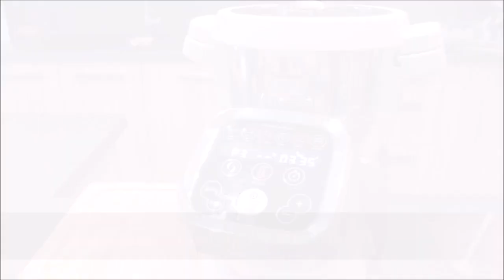Recettes Companion — CAKE JAMBON NOIX FIGUES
Recettes Companion  —

4 personnes — préparation 25 min — cuisson 45 min au four

Ingrédients

• 4 œufs
• 170 g de farine
• 1 sachet de levure chimique
• 50 ml d'huile d'olive
• 100 ml de vin blanc sec
• 100 g de figues séchées
• 2 cuillères à soupe de cerneaux de noix
• 4 de tranches fines de jambon de Bayonne (200 g)
• 80 g de fromage de chèvre (frais ou sec)

Aurélie